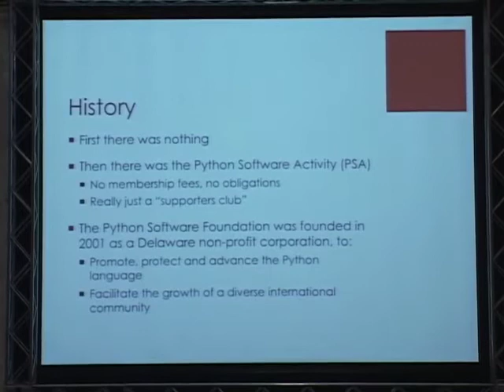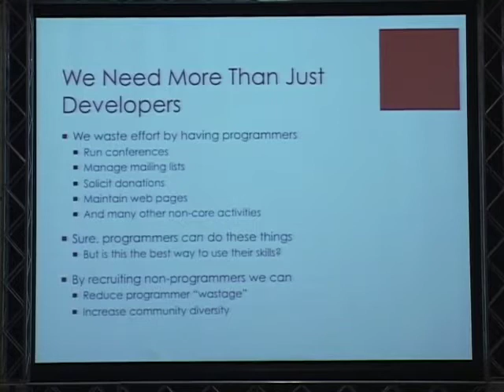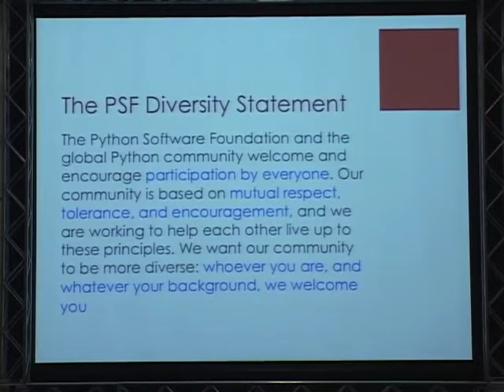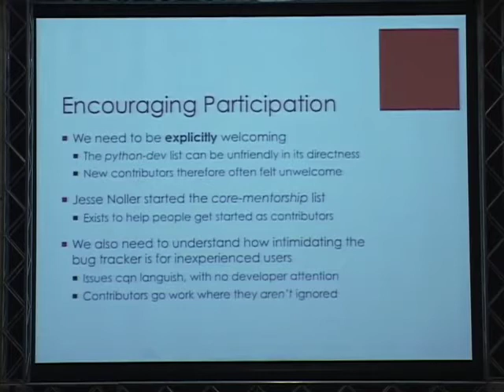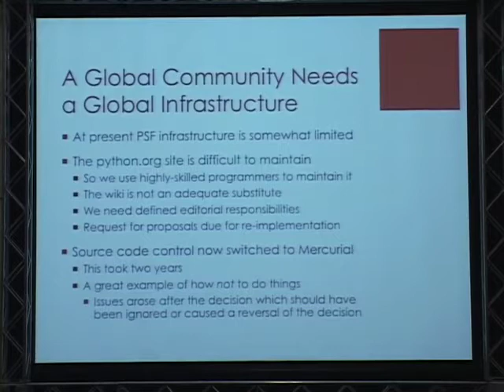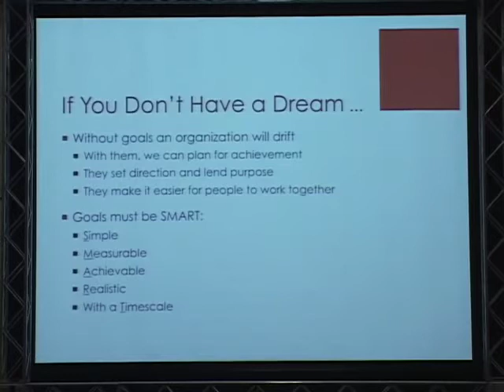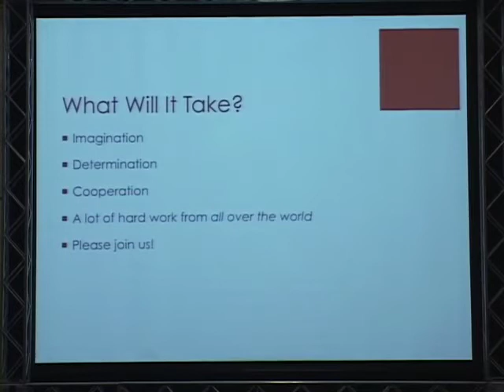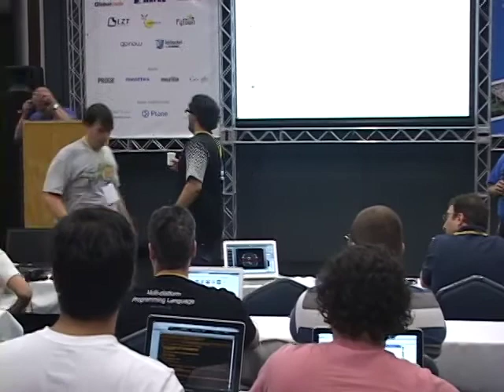1 Steve Holden Keynote Building a Diverse Global Community